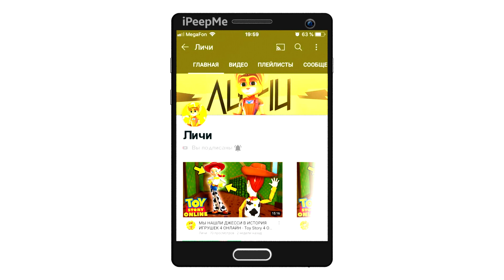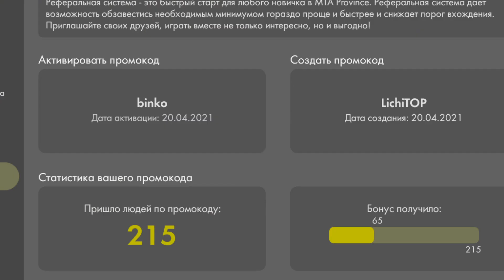😱ТЫ НЕ ЗНАЛ но ЗА КВАРТИРУ НУЖНО ПЛАТИТЬ ЖКХ И НАЛОГ! ЧТО БЫ КВАРТИРА НЕ ПРОПАЛА В MTA PROVINCE!